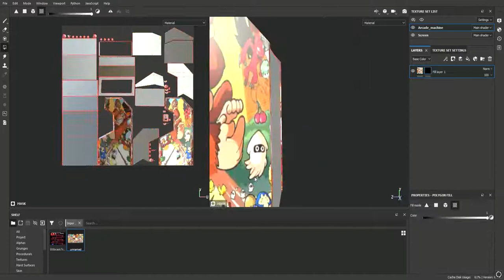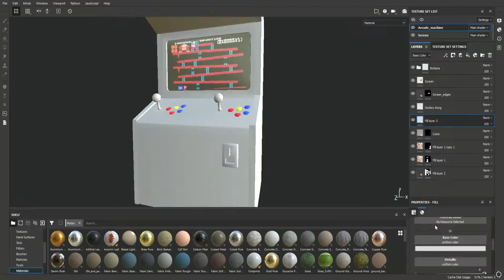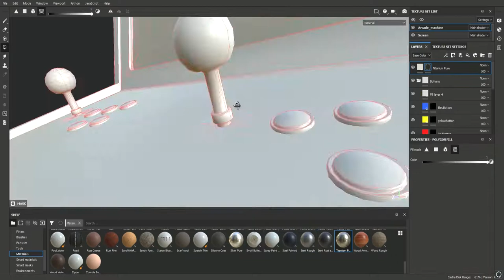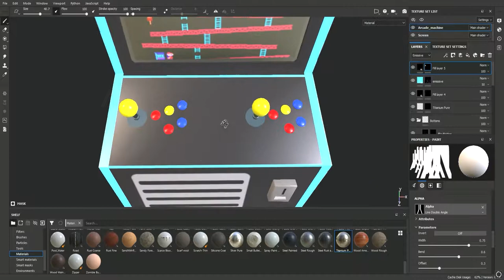Arcade Machine Texturing Time Lapse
A time Lapse texturing from substance painter of an arcade machine made for a mobile game